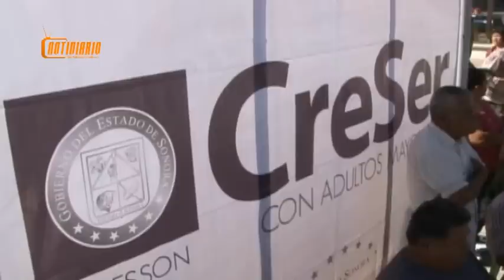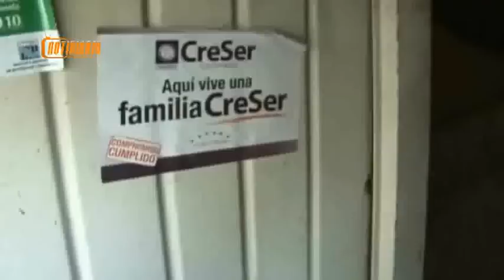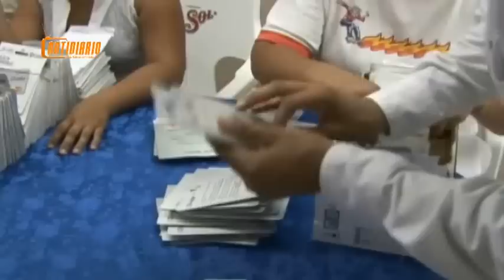Javier Neblina Director de SEDESON notidiario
Inicia segunda etapa de entregas de apoyos a adultos mayores

La Secretaría de Desarrollo Social (Sedesson) inició en el mes de noviembre con  las segundas entregas del programa CreSer con Adultos Mayores que beneficia a un total de 48 mil personas de la tercera edad de la entidad.

Javier Neblina Vega, titular de la dependencia, señaló que se ha logrado cumplir en tiempo y forma según con lo programado con la entrega de este recursos a los beneficiados, mismo que consiste en mil pesos de manera anual, ya sea en vales o en tarjeta de debito.

"La primera etapa contempló Junio, Julio y Agosto, ahora en noviembre vamos a entregar a los 48 mil abuelos la segunda parte, incluidos, a quienes se inscribieron durante las primeras entregas y son nuevos beneficiados", indicó Neblina Vega.

El funcionario estatal detalló que al inicio de año el padrón era de 30 mil adultos mayores, durante las brigadas de entregas se logró incrementar el padrón e incluir a 18 mil nuevos beneficiados.

El Secretario de Desarrollo Social aclaró que a ellos se les pagará de igual forma los mil pesos en una sola exhibición.

Neblina Vega agregó que en algunos municipios, principalmente los que recibían el apoyo en los meses de invierno para la compra de leña, se les hará también un pago único por el total del beneficio, entre estas ciudades se encuentran Cananea, Agua Prieta, y otras de esa región.

Con CreSer con Adultos Mayores los abuelos sonorenses además de poder pagar su luz y comprar leña, ahora también podrán pagar otros servicios como agua, predial y satisfacer necesidades como calzado, medicinas, alimento, entre otras.

Javier Neblina Vega señaló que la idea es que para el próximo año se pueda beneficiar a más adultos mayores en situación vulnerable y aumentar de 48 mil a 60 mil abuelos los que están siendo apoyados por el Sonora Solidario.